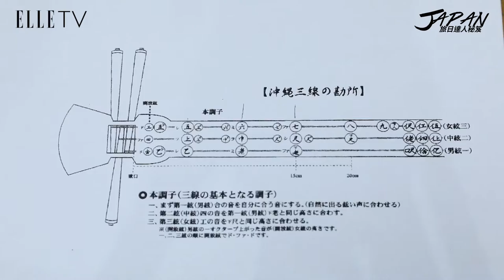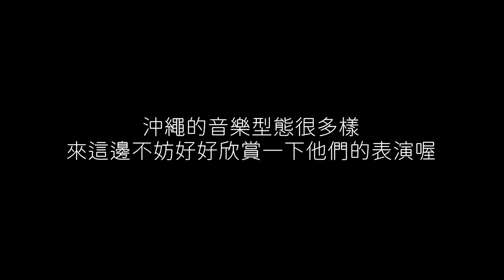旅日達人秘笈 | 愛紗挑戰沖繩傳統樂器【三缐】，一小時速學，聽得出來談哪首歌嗎?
Eisa會館
〒904-0031 沖縄県沖縄市上地１丁目１−１

想享受，了解沖縄傳統藝能的話一定要來Eisa會館，他們準備了體驗活動
有一些使用VR的體驗，Eisa跳舞等，來到這可以體驗所沖縄的藝能。